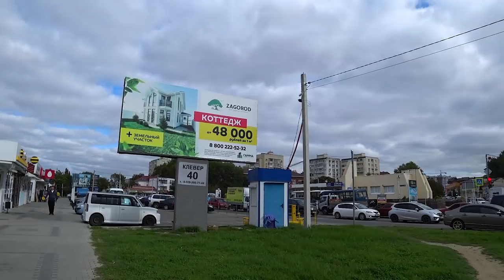ВЛОГ. Уехали в Анапу работая отдыхать. Часть 2